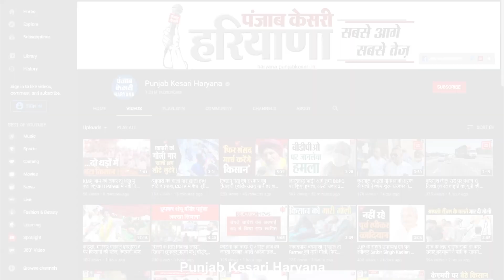लड़ेंगे जीतेंगे के नारों से गूंजा पिपली चौक, लोगों ने किसानों का किया फूलों से जोरदार स्वागत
इंकलाब जिंदाबाद, लड़ेंगे जीतेंगे के नारों से गूंजा पिपली चौक, लोगों ने किसानों का किया फूलों से जोरदार स्वागत